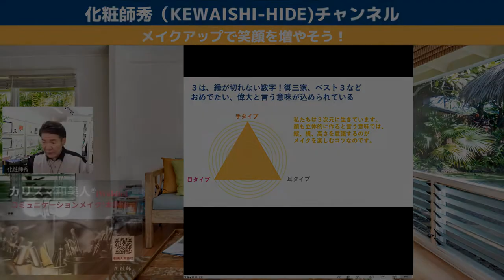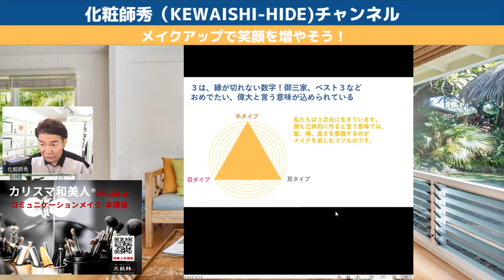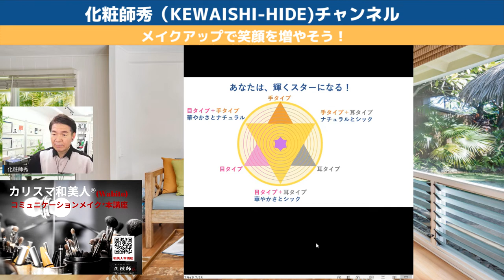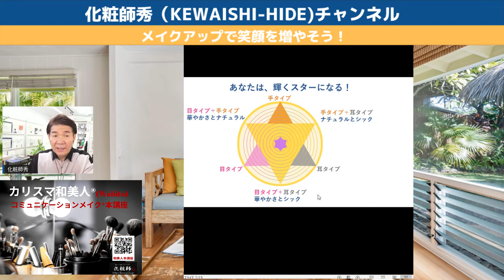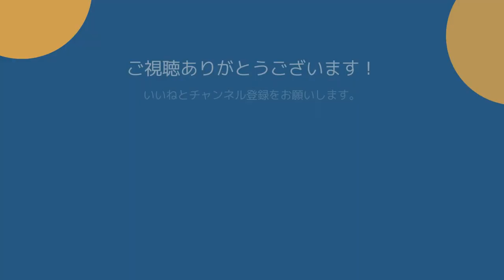最強！6つのメイクアップ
メイクアップで笑顔を増やそう！Vol92